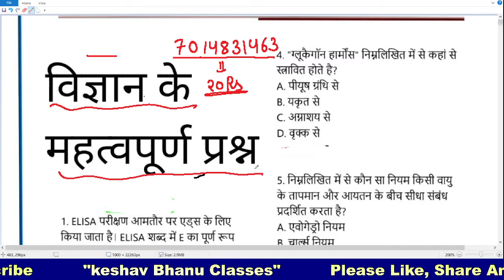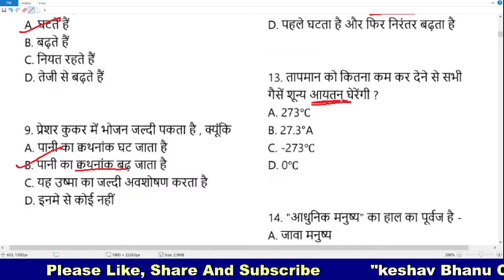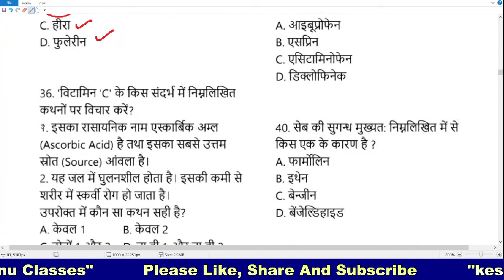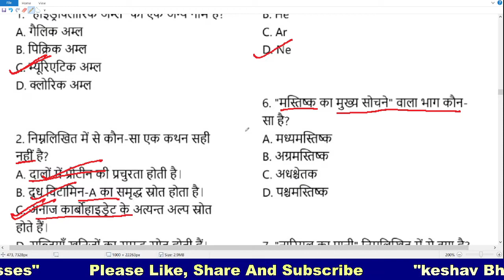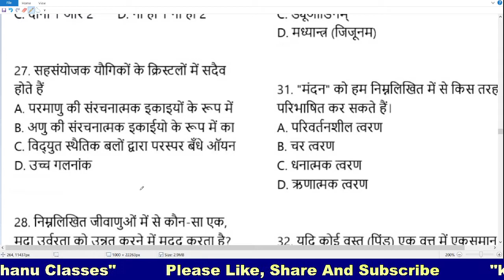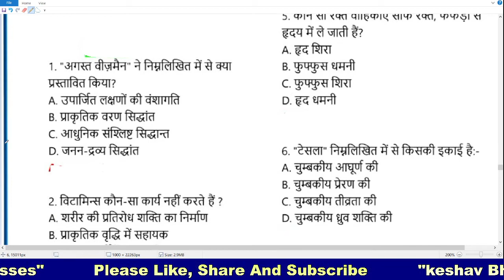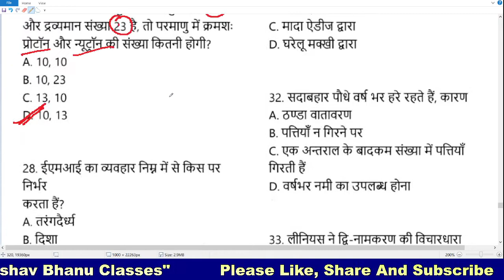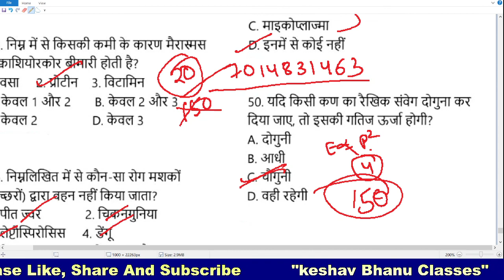Important Science Questions for Rajasthan Patwari